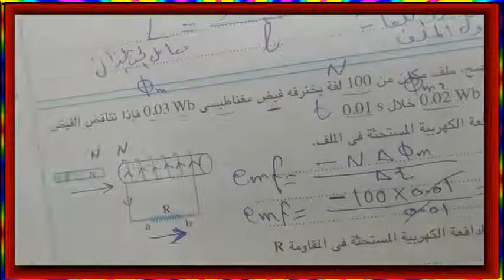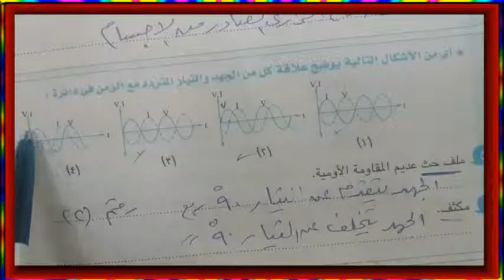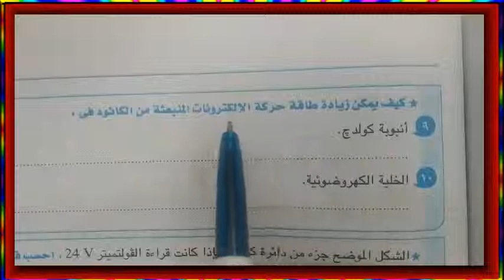حل امتحان الأزهر 2018 الجزء1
حل مع الشرح للامتحان أزهر 2018